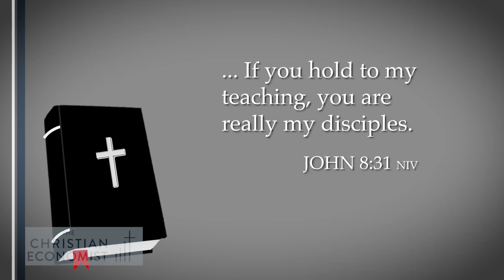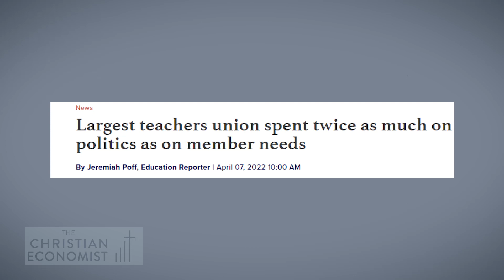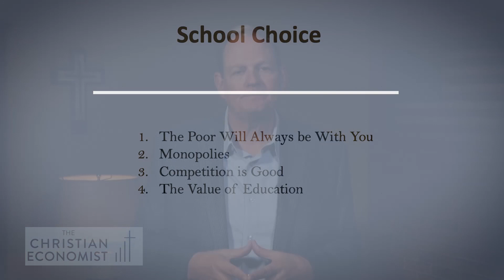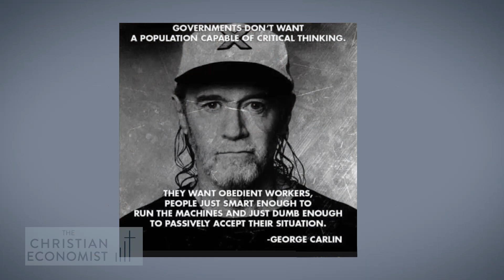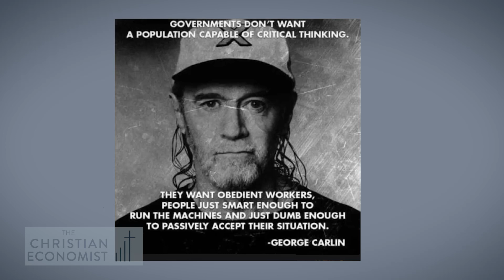School Choice | Episode #192 | The Christian Economist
School Choice is a right for all not a privilege for some. The rich can choose to send their kids to any school they want, the poor should have the same choice
School vouchers offer the freedom of choice in education to those who cannot afford to send their children to, what many view, as better educational environments for their children.